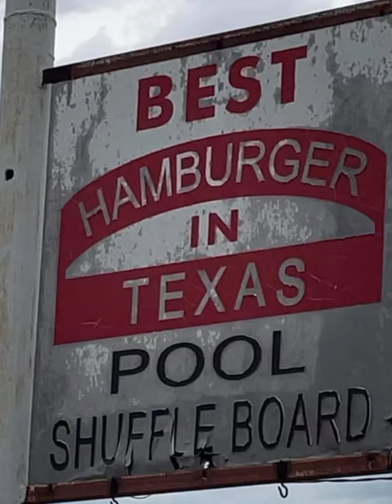On the Road Again Willie Nelson Photos from Texas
Hey guys. I have been living full-time in my F150 for over 4 1/2 years. Sleeping in my truck and enjoying whatever area I am at! I've been staying in the Rockport, Texas.

My mailing addres s:
Dennis Kelley
1919 Highway 35 N
PMB 69

dennis-kelley-16

$1B1S1B